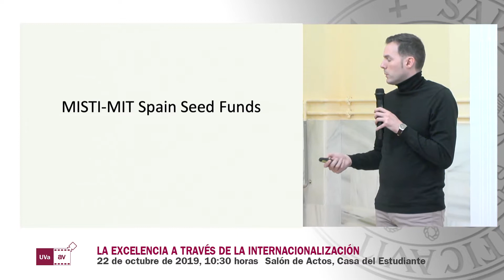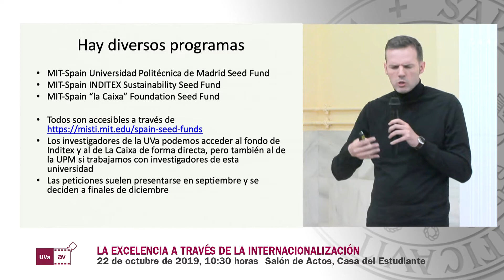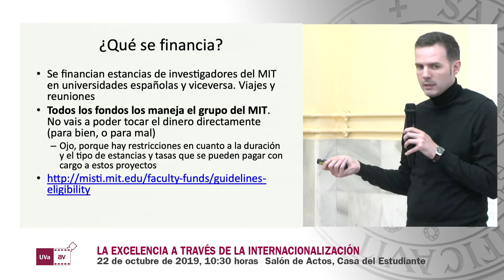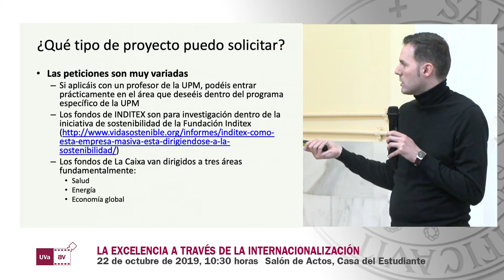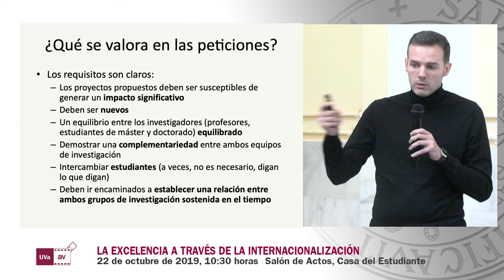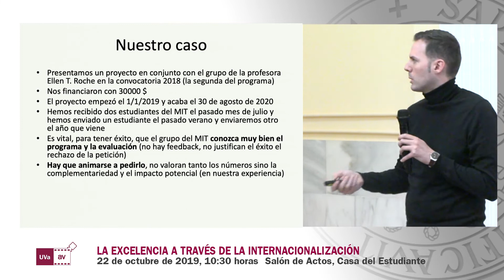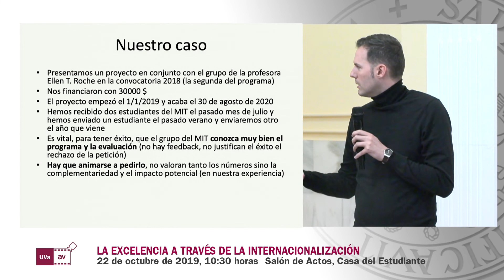LA EXCELENCIA A TRAVÉS DE LA INTERNACIONALIZACIÓN - JOSÉ SIERRA PALLARÉS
PROGRAMA DE LA JORNADA:

-Mª del Mar Fernández Sáinz–Directora del Servicio de RR.II–UVa

Ponencia: IMFAHE en la UVa como instrumento para impulsar el desarrollo profesional y el mentoring internacional

-International Mentoring Program
Testimonios de las mentees que están disfrutando de una beca en EE.UU

-Joaquín López Herraiz–Director IMP-Engineering(IMFAHE)

Ponencia: Cómo conseguir proyectos de investigación de EEUU desde España

-José Sierra Pallarés –Departamento de Ingeniería Energética y Fluidomecánica-UVa

Ponencia: Experiencia en la captación de proyectos mediante la convocatoria MIST-MIT Spain La Caixa Foundation

Vicerrectorado de Comunicación y Extensión Universitaria